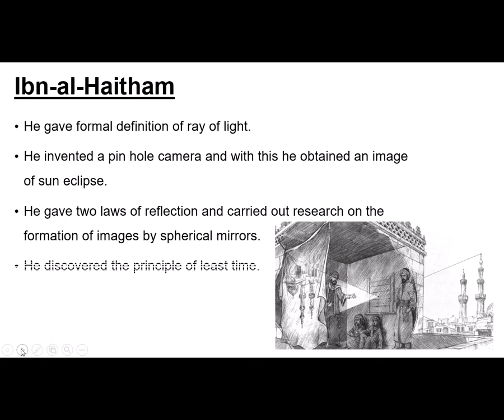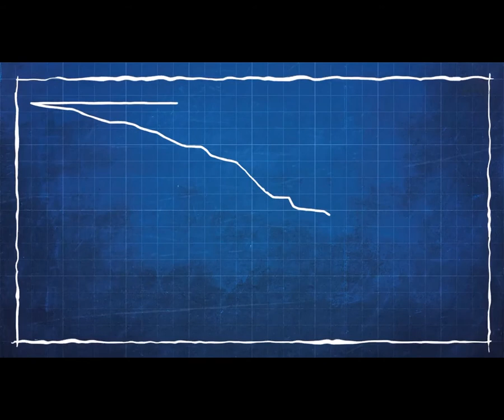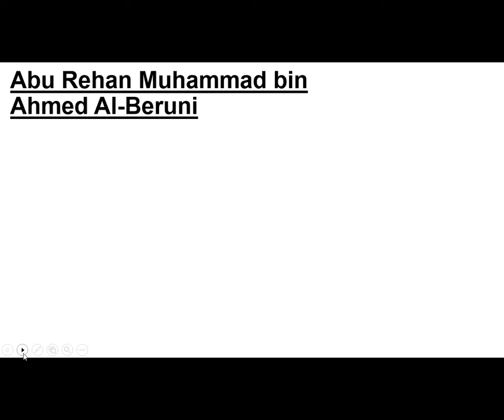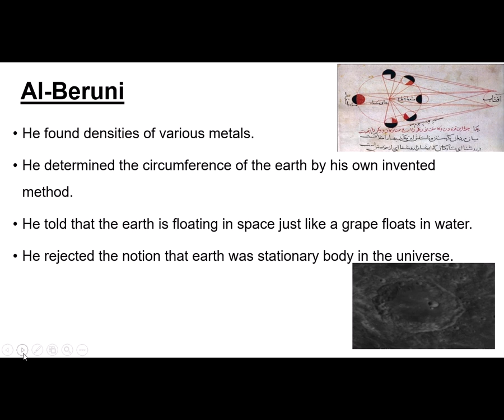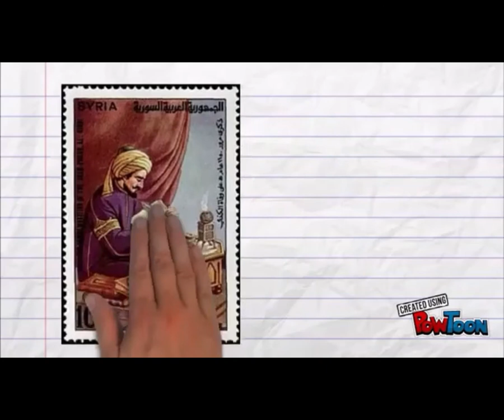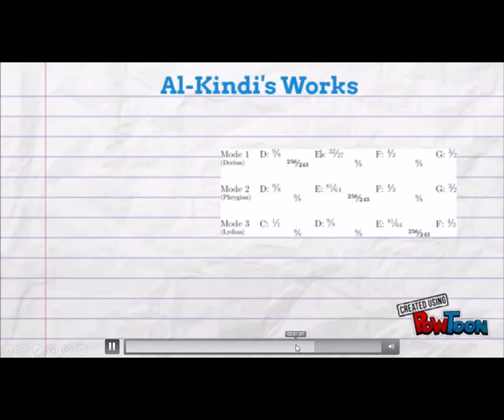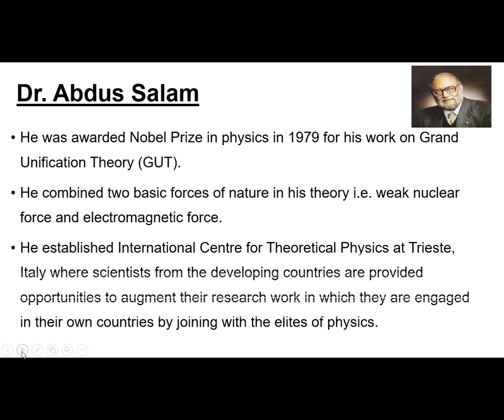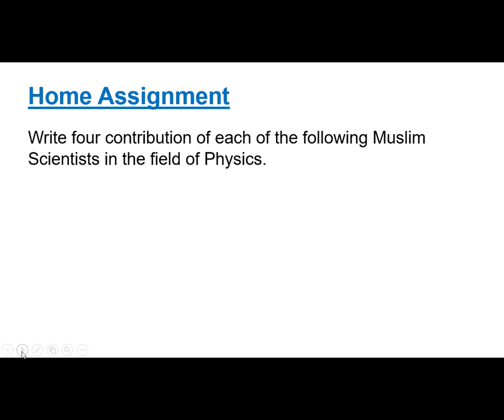Class X Physics Chap 1 Lecture 3 Garden East Campus